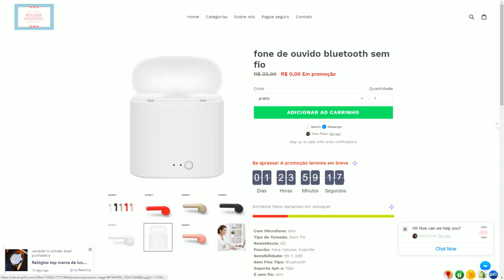A NOSSA NOVA CABANA - MIST SURVIVAL #2